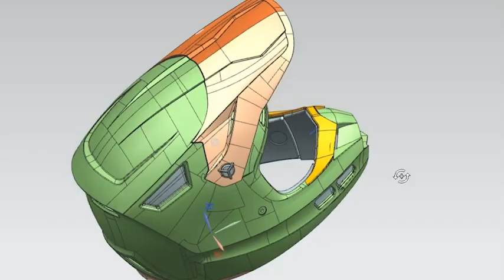ILM Off Road Motorcycle Dual Sport Helmet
◀ ILM Off Road Motorcycle Helmet ▶
📦 VIEW ON AMAZON
ILM-606V multi-function motorcycle helmet is of great versatility with its removable sun visor and lens, it can be used as a full-face helmet, dual sport helmet, or dirt bike helmet. It is also suitable for motocross, street bike, mountain bike, ATV, city bike, V-Twin racing, touring, and other Powersports activities. Whether you commute, ride off-road, or go for an adventure tour, this is the helmet for you.

DOT Approved - Meets or exceeds FMVSS-218 and DOT safety standards. S:55-56 CM, M:57 -58 CM, L:59-60 CM, XL:61-63 CM, XXL:63-64 CM, The helmet size runs smaller than a regular helmet, please kindly choose one size up when ordering the dual sport helmet.

Dual Visors - HD enhanced wide-angle lens to increase peripheral vision and improve riding safety, and the sun visor is great for protecting against the sun, which can be rotated slightly according to the direction of the sun to avoid direct sunlight. This motorcycle helmet also comes with an inner tinted visor.

Ventilation - Aerodynamic air intake system to introduce fresh air and replace the hot air inside the helmet.

Liners & Quick Release Strap - The top liner and ear pads are detachable and washable, quick-release strap helps to easily put on or take off the adventure helmet.

Multiple Function - It can be used as a rally helmet, a full-face helmet, or an off-road helmet, ideal for dirt bikes, motorcycles, mountain bikes, dual sports, and other outdoor riding activities.
🏷️ CHECK THE PRICE ON AMAZON